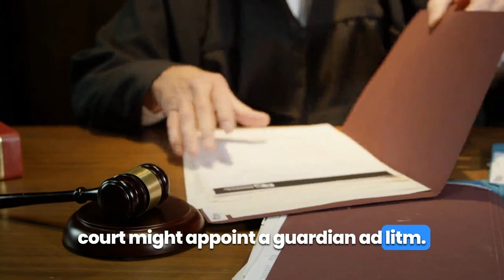Recent Changes to Illinois Child Custody Laws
Illinois law now emphasize 'Parenting Time' and 'Responsibility,' focusing on healthcare, education, religion, and activities roles.Child's best interests guide courts, considering parents' and child's wishes, adjustment, and health.Joint custody preferred, sole custody for abuse/neglect cases, supervised options for child protection.

O’Flaherty Law now serves over 105 counties across Illinois, Iowa, Wisconsin, and Indiana. If you have any questions regarding a case or would like to speak to one of our attorneys after watching a LearnAboutLaw video, give us a call at to get in contact with someone from our team.